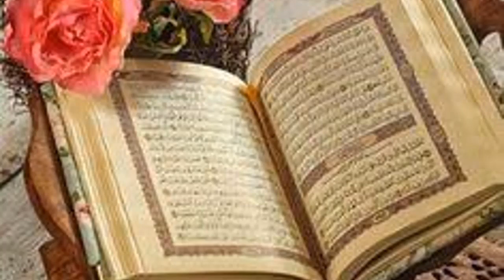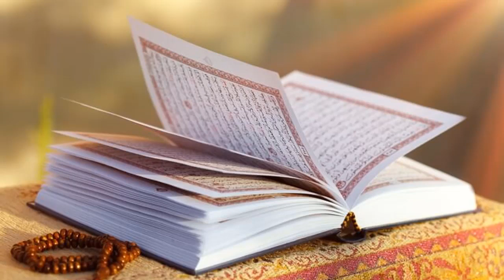Chehre ki Khubsurti ka Wazifa - Wazifa for Beauty of Face and Body - Rang Gora karne ka Tarika